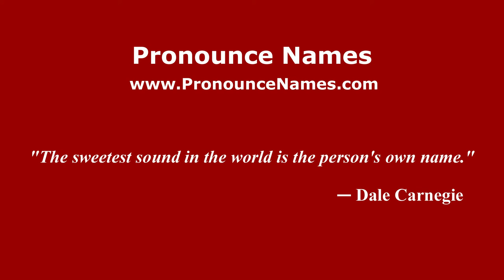How to pronounce Nasif (Spanish/Argentina) - PronounceNames.com